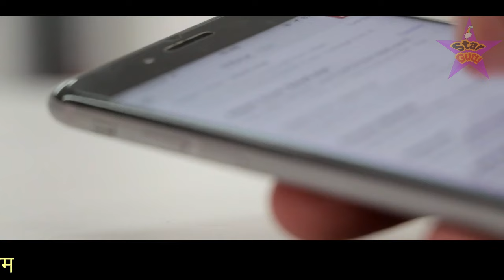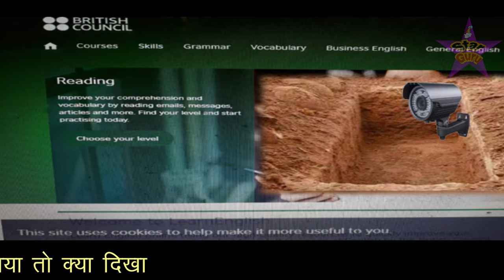कबार में CCTV कैमरा 📷 लगाया तो क्या मंजर रेकॉर्ड हुआ ▶️ देखकर आप भी हैरान रह जाओगे // Star Guru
दोस्तों इस वीडियो में आपको दो लड़को का ऐसा वाक्या बताया गया है जिसने कबार का हाल जानने के लिए अंदर सीसीटीवी कैमरा लगा दिया लेकिन फिर उन्होंने जो देखा देखकर उनके होश उड़ गए और यही नहीं इस पुरे वाकिये को सुनकर आप भी हैरान रह जाओगे इसलिए यह वीडियो आप सभी के लिए बहुत खास है आप इसको आखिर तक जरूर देखे